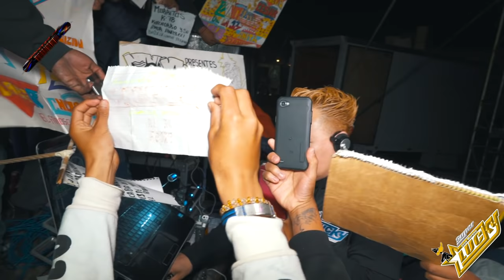🚩ASI SE PRESENTO SONIDO SUPER LUCKY EN 🔴PISTA LAS ESTRELLAS CON POLYMARCH ((CUMBIA VIVIR SIN TI))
🚩ASI SE PRESENTO SONIDO SUPER LUCKY EN 🔴PISTA LAS ESTRELLAS TOLUCA CON POLYMARCH ((CUMBIA VIVIR SIN TI))🚩AHORA ESTAMOS EN PISTA LAS ESTRELLAS EN TOLUCA PARA CUBRIR UN GRAN EVENTO CON LA PRESENCIA DE SONIDO POLYMARCH, SONIDO SUPER DENGUE, SONIDO SAMURAI, SONIDO SUPER LUCKY, SONIDO YEMAYA, SONIDO SUPER CHARLY Y MUCHOS MAS 🚩SALUDOS AMIGOS .✌ ↓↓↓↓↓↓↓↓↓DALE CLIK..!!

🔊🚩WHATS APP DE SONIDO SUPER LUCKY🚩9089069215